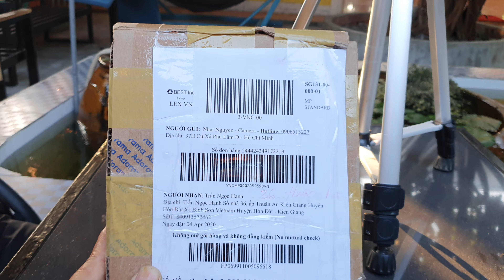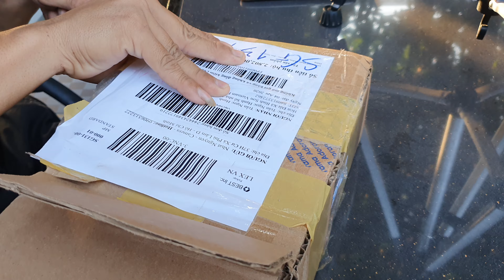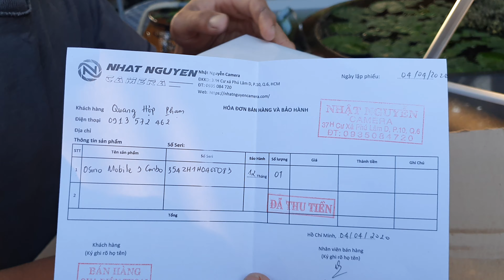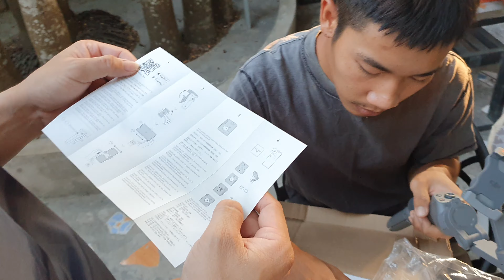Đập hộp gimbal OSMO mobile 3 combo mùa Cô Vy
⚠️ Đặt trưa hôm qua, chiều hôm nay nhận hàng